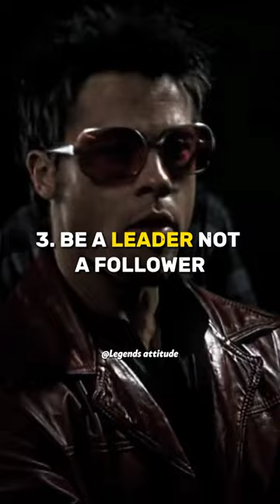4 RULES TO BECOME AN ALPHA MALE 😈🔥~ Tyler durden 😈~ Attitude status🔥~ motivation whatsApp status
4 RULES TO BECOME AN ALPHA MALE 😈🔥~ Tyler durden 😈~ Attitude status🔥~ motivation whatsApp status

and turn on the bell icon to get notify 🔔

‼️Btw, i am looking for people who are interested in promoting their YouTube channels. I am offering a service where I will promote your channel on my story section.

This is a great opportunity to get more exposure for your channel and to grow your audience. If you are interested, please let me know and I will send you more information and pricing of it.

Your quieres ‼️

Tyler durden
attitude status
Peaky blinders WhatsApp status
Peaky blinders
Thomas Shelby
Tommy shelby
Attitude status
Billionaire attitude
Billionaire di4ry
Billionaire army
Billionaire mania
Future billionaire
Shorts
YouTube shorts
Motivation
Motivational whatsApp status
Motivational speaker
Motivational video
Motivational quotes
Quotes
Quotes about life
Deep quotes
Powerful quotes
Sigma rule
Sigma male
Sigma male rule
Devil quotes
Joker quotes
Professor status
Professor attitude status
Lucifer attitude status